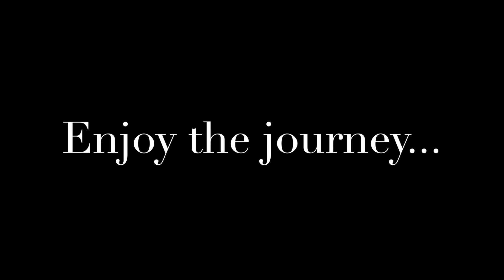I'm 30!!! Oh and I'm Vlogging now. Welcome.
I just turned 30, I'm about to start my 3rd year as a doc student at an ivy league institution in NYC. I feel like life is flying by and I want to make sure I stay present so I decided to start recording bits and pieces of my life...and share it with the world. Welcome to my journey...hope you enjoy it.